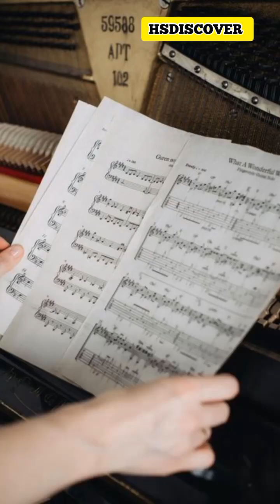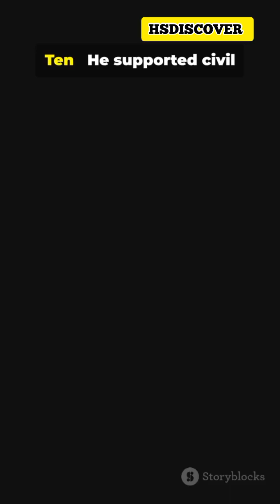He Failed Math? 10 Einstein Shocks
10 Interesting Facts About Albert Einstein